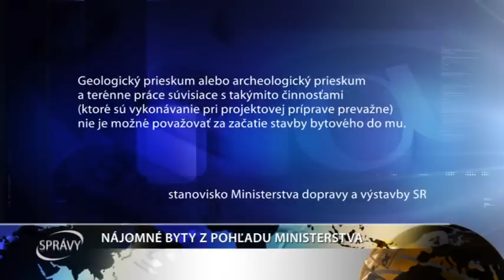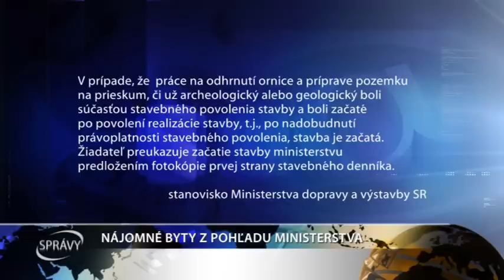NÁJOMNÉ BYTY Z POHĽADU MINISTERSTVA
K téme nájomných bytov v Galante sa v našom spravodajstve ešte raz vrátime. Zrejme nie naposledy. Ako sme Vás v stredu informovali s našimi otázkami sme sa obrátili na ministerstvo dopravy, výstavby a regionálneho rozvoja. Pýtali sme sa na dotáciu, s ktorou sa mesto podľa hlavného kontrolóra môže rozlúčiť.